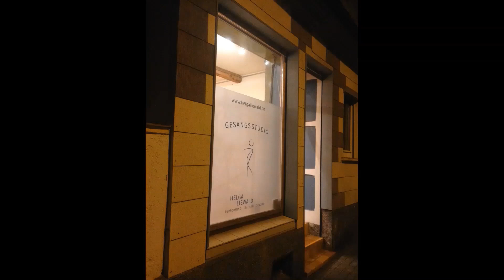Vocal Impro Fun Folge 2 2020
Der Online-Kurs „Vocal Impro Fun“ entstand in der Corona-Krise. Als Reminiszenz an diese für alle herausfordernde Zeit stelle ich Dir den Kurs hier zu Verfügung. Sicher erinnerst Du Dich, dass am Anfang nicht mal mehr Kameras zu kaufen waren – so startet der Kurs – wie bei den meisten von uns damals – unter Pionier-Bedingungen. Wenn Du ganz viel Spaß dabeihast und auch etwas für Dich rausziehst, freue ich mich sehr. Auch freue ich mich immer über eine Rückmeldung. Falls Du Dich ebenfalls über eine Rückmeldung beim Singen freust, halte Ausschau nach einem Vocal Impro Fun-Live-Kurs(der nächste im Juni 2023 in Schlitz
Und wenn Du Impro-Songs erleben möchtest, dann besuche oder buche
Viel Spaß mit Vocal Impro Fun!